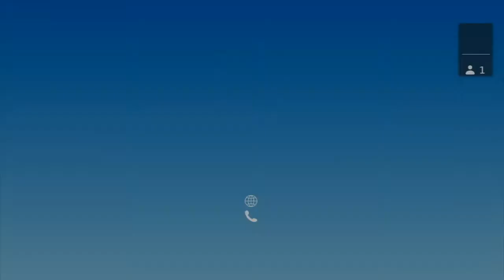OKD Working Group Meeting 06-21-2022